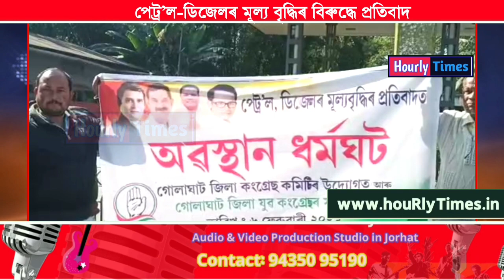পেট্ৰ'ল-ডিজেলৰ মূল্য বৃদ্ধিৰ বিৰুদ্ধে প্ৰতিবাদ